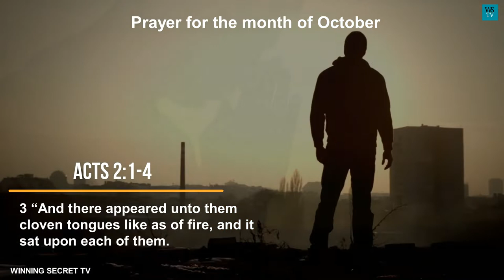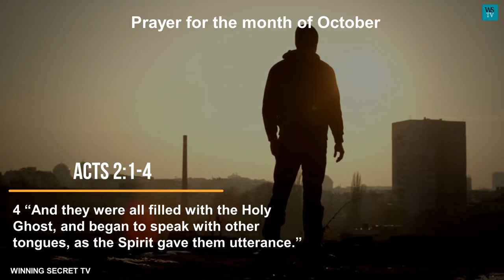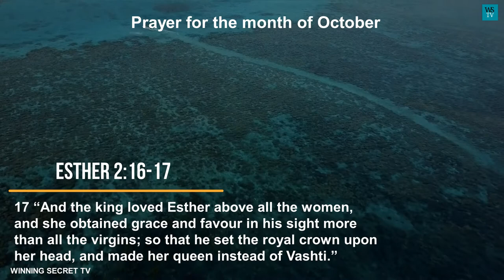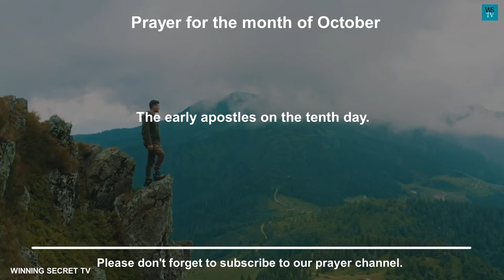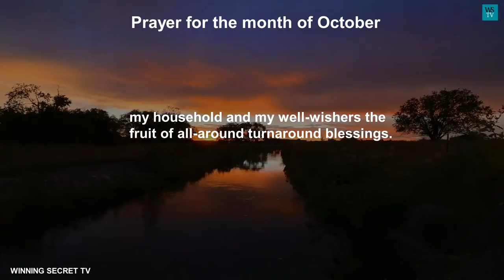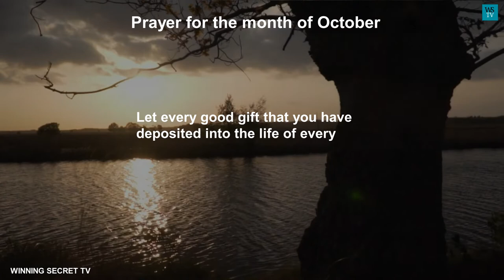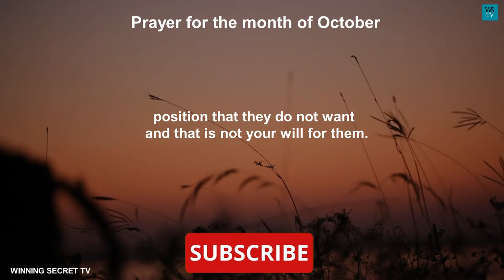Prayer for the month of October | Monthly prayer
Prayer for the month of October

October is the tenth month of the year.

And Ten is special and significant in many respects.

Scripturally, ten is significant for empowerment.

 In the book of the Acts of apostles, the holy ghost came on the disciples of our Lord Jesus Christ on the tenth day after his ascension.

 And they were baptized, that is empowered with the holy ghost, as the lord promised them before his ascension.

 thus making the number ten  significant, in the fulfillment of promises and employment.